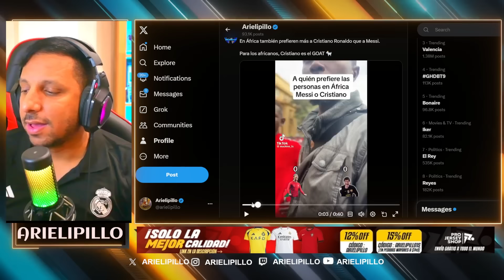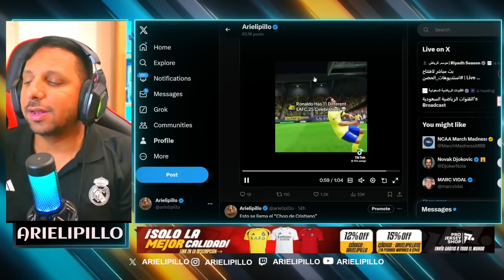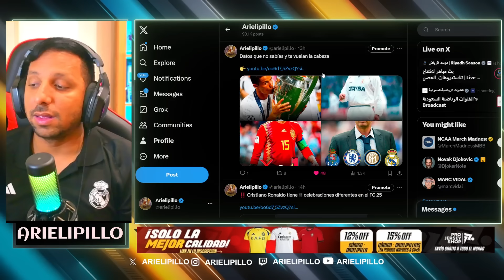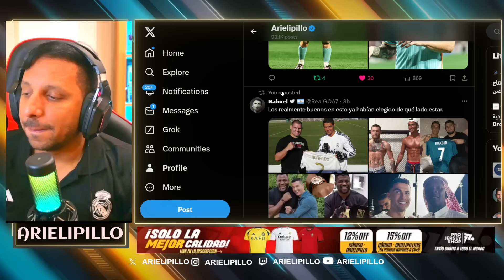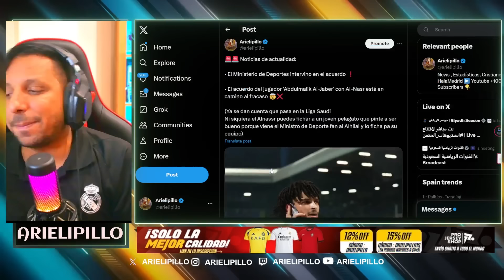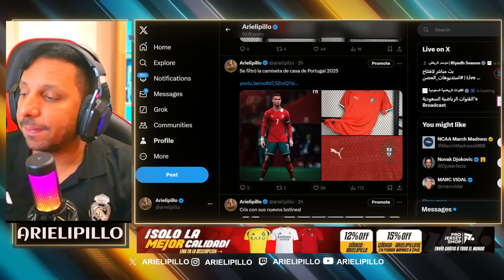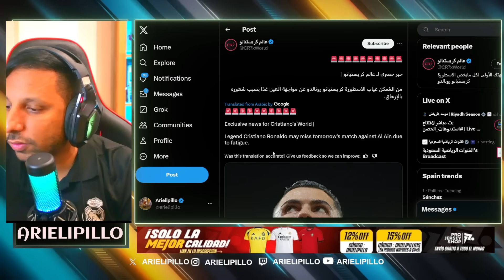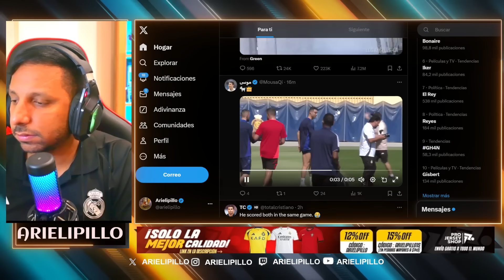🚨 CRISTIANO NO TIENE FATIGA 👀 ENTRENÓ FELIZ CON ALNASSR y READY 🚀 NUEVA CAMISETA de PORTUGAL PUMA 🤩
Diseño web
Crear Página Web en Google
Trading
Forex
Xm Broker
Icloud
Taxi Didi
Taxi uber
Fx Trading
Redbull
Robin Hood
Amazon Stocks
nike adidas
Samsung y Apple
In-drive
Uber Eats
Crear Página Web
Diseño web
Trading
Forex
Xm Broker
Icloud
Taxi Didi
Taxi uber
Fx Trading
Redbull